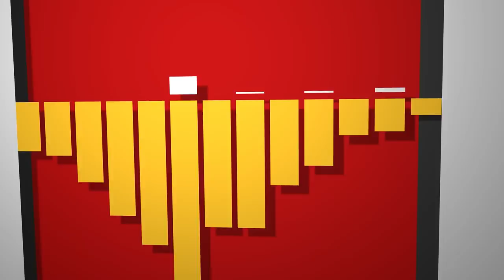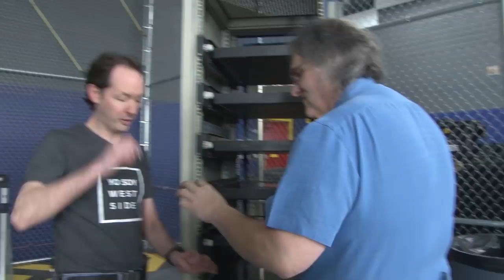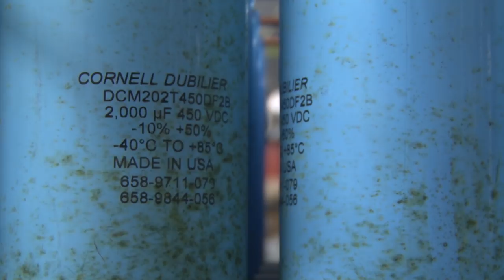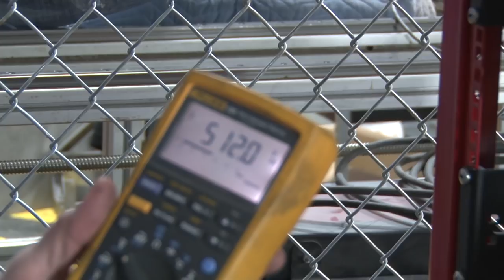Cleaning & Upgrading Project Thumper: High Voltage Lab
- One of our flagship demos, Thumper the impulse generator, has been in great need of general upkeep. We recently got some awesome new cables that we could turn into power rails, so Chris and Paul (and team) set to tearing everything completely down, cleaning, and improving it! (Apologies for inconsistency in some of the sound, we were experimenting with new mics when we shot this).

Based in Grand Rapids, Michigan, The National Science Institute provides access to science, technology, engineering and math by developing programming and facilities for individuals and institutions to learn, explore, innovate and play at an independent pace according to their needs. The NSI has many thousands of members scattered across the globe, in every state in the US and one hundred and forty-two countries. Come help us build Awesome!